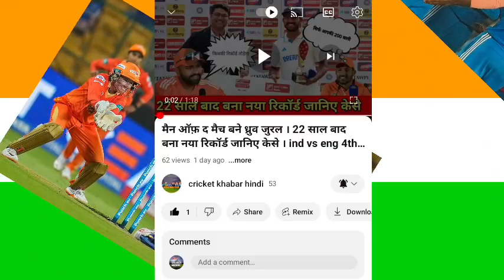ईशान को टेस्ट खेलने के लिए राहुल ने कॉल किया था लेकिन किशन ने जो जवाब दिया था जिसे सुनकर सब हैरान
* आपको क्रिकेट से संबंधित सभी प्रकार के न्यूज आपका अपना चैनल पर सबसे पहले दिखाई देगा।
* क्रिकेट से संबंधित 100% सत्य खबरें आपको देखने को मिलेगा ।
* आप सिर्फ वीडियो को लाइक शेयर अवश्य करें
* आपको वीडियो केसे लगता है आप कॉमेंट में सुझाव दे सकते हैं।
* आप हमारे लिए भगवान , अल्लाह , जीजस, बुध , महावीर , सतगुरु , वाहे गुरु , के समान है ।